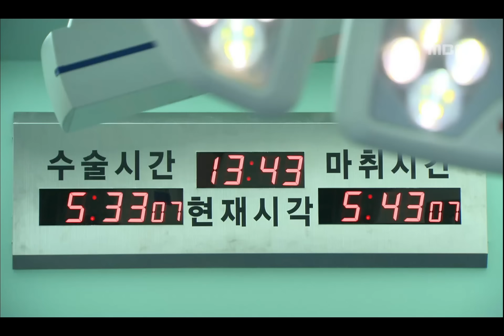[원조 의학드라마의 부활] 종합병원 2 General Hospital 2 장세준 수술 무사히 진행한 도훈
General Hospital 2(종합병원 2), 16회, EP16, 2009/01/14, MBC TV, Republic of Korea

로코 여신 김정은과 차태현의 해후 [종합병원 2] FULL버전 다시보기